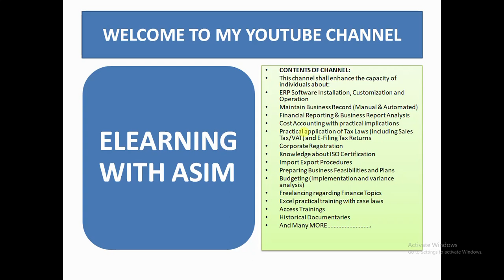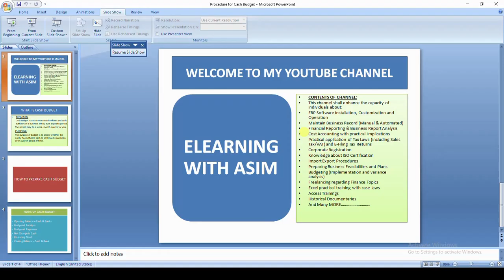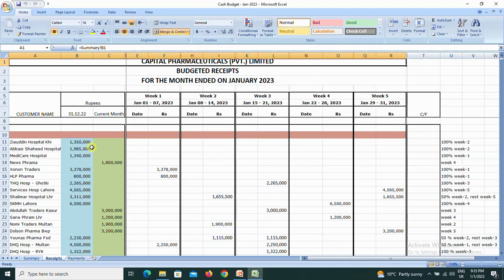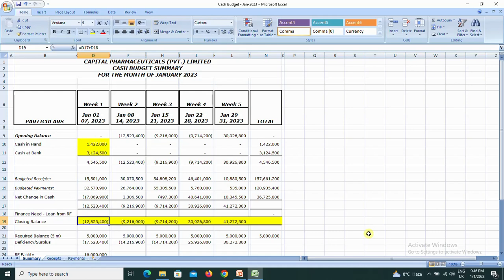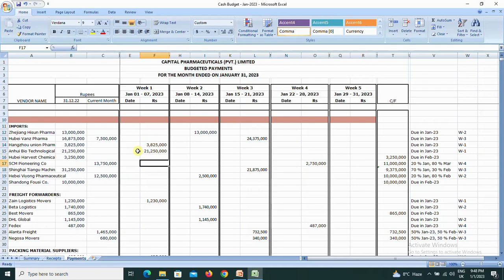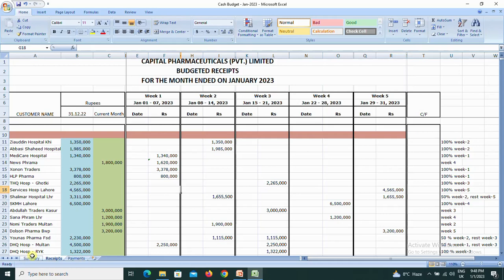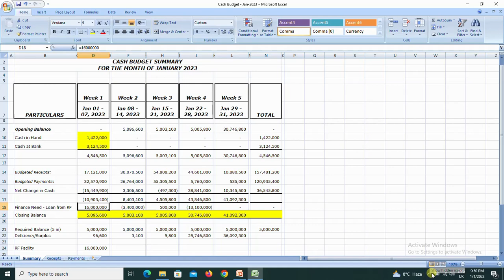Cash Budget A Tool to Manage Cash Shortage in Business (In Urdu)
"E Knowledge by Aasim" has been created by Muhammad Asim From Rawalpindi, Punjab, Pakistan.
The purpose of this video is to provide Businessman a practical approach to solve Cash Shortage Problems in Daily Life.
Thanks for Supporting Us! Your Suggestions & Feedback is Really Appreciated.

🛒 Businessman
🛒 Commerce and business student
🛒 Entrepreneurs working from Home
🛒 Business Consultants

Director/Owner: Muhammad Asim
Managed by: Canadian Financial Services.